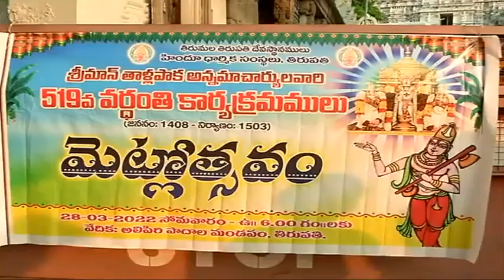Tallapaka Annamacharya Vardhanti#Metlotsavam#TTD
Tallapaka Annamacharya#Annamayya#Annamayya Vardhanti#Metlotsavam#TTD#Tirumala